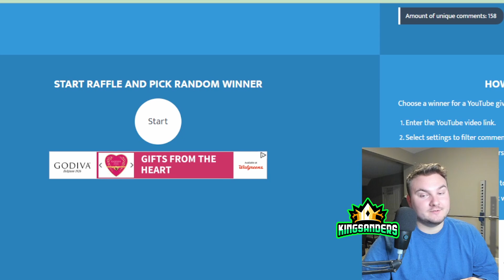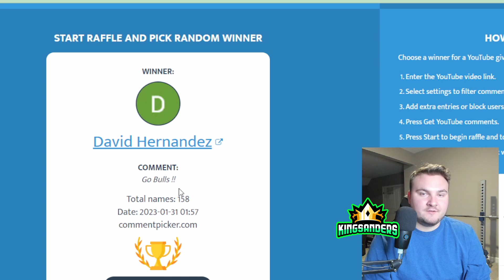GIVEAWAY WINNER! WINNING DAY!🤑NBA Best Bets for Tuesday, January 31st! Player Props, O/U and Spreads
Records (Starting as of 1/3/22):
For The Week of (2/21/22-2/27/22): 12-7
Player Props: 63-32
Spreads: 37-18-2
Moneyline Picks: 0-1
Over/Unders: 3-3
College Basketball Spread Picks: 14-6
All-Time: 106-57-2

These are the plays that I like tonight! What're you guys betting for tonight?

Also follow me on Action! KingSanders

He also has an action: seth_allen

Intro: 0:00
Giveaway : 1:23
Recap: 2:40
Play #1: 5:30
Play #2 7:29
Play #3 9:11
Play #4 :
Parlay: :
Consensus Play: :
Leans: :
Outro: 11:02